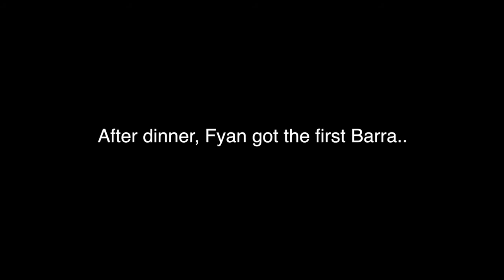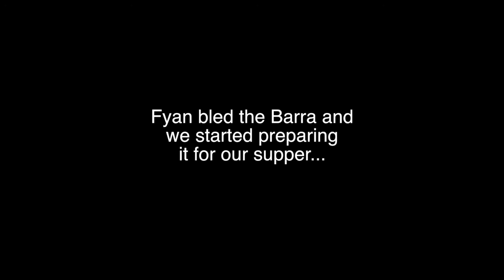Big Barra Hunt with Wild Cook